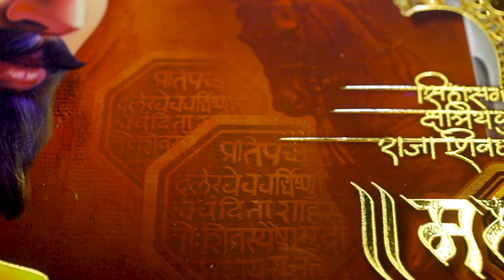ADS Art Poster Shivaji Maharaj Golden Foil Poster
ADS Art Poster

Golden Foil Shivaji Maharaj Poster

Available Size:
18x24 | 12x18

* Music/Song used in this video just for Reference Use. There is no commercial use of this Song.